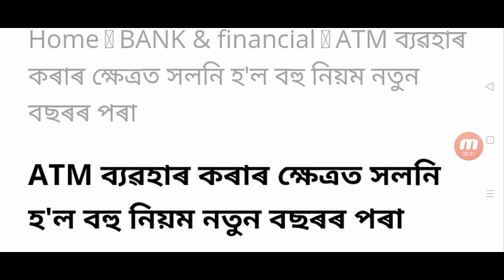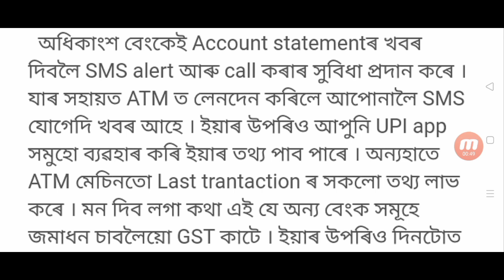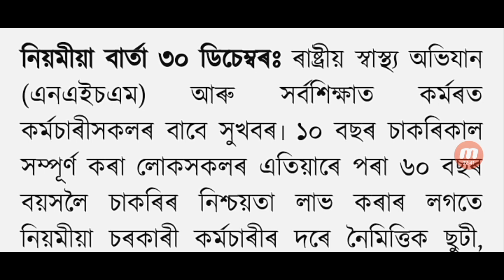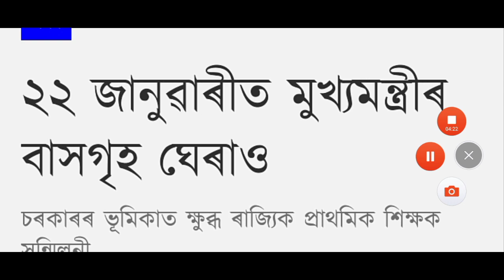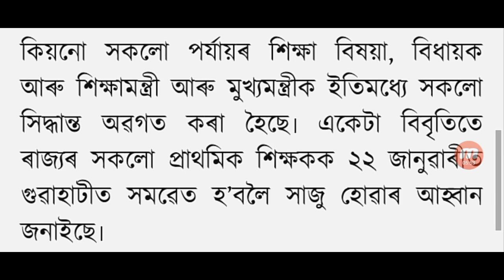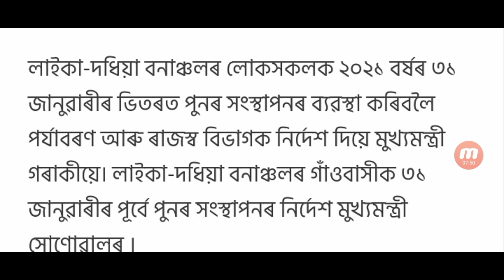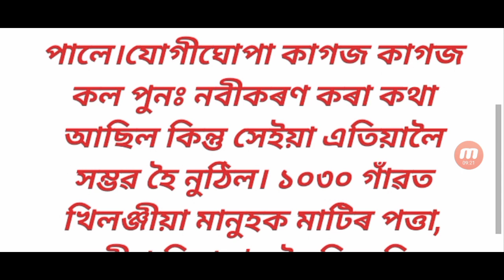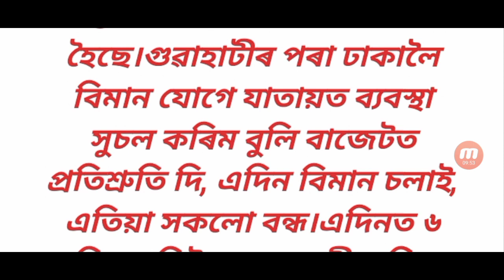Employees retirement age increase / Assam All bank new rules / Hagrama jail